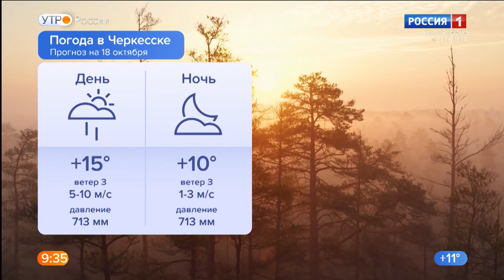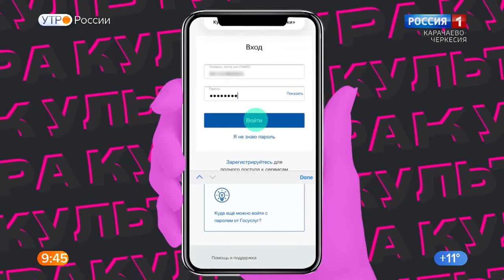Утро России. Карачаево-Черкесия 19.10.2021